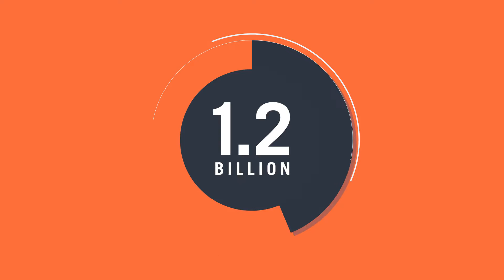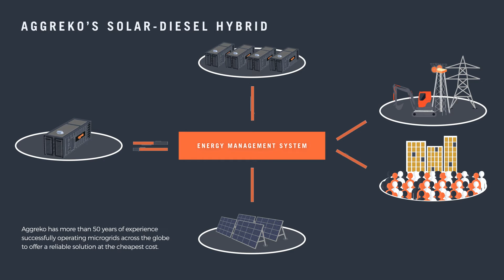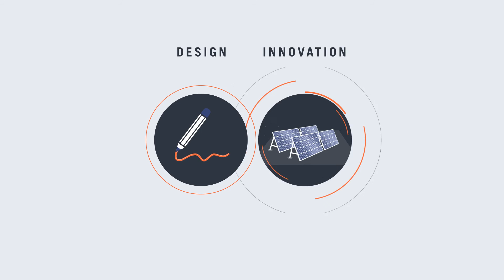Aggreko's solar-diesel hybrid provides the best of both worlds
Until now, off grid communities and industries have relied mostly on diesel fuel to generate electricity. However, advancements have made other technologies available, to complement diesel.

Meaning we can generate electricity in a more sustainable, environmentally-friendly and cheaper way than ever before: we’re talking about solar-diesel hybrid technology.
                                                                                                                                                                                               Solar power is more affordable than ever, and has rapidly become the most evenly distributed renewable energy available to remote locations.